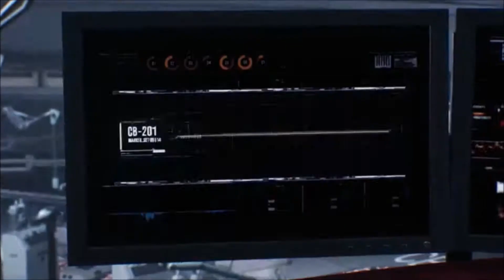SEEING A PSYCHOLOGIST | The Evil Within 2 #7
It's time to chase after Stefano, but first we meet a psychologist.